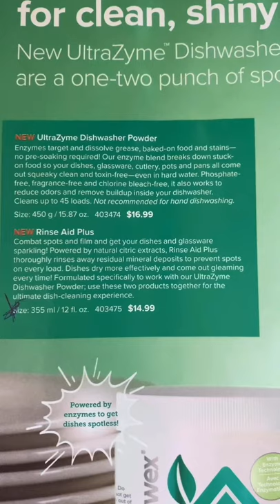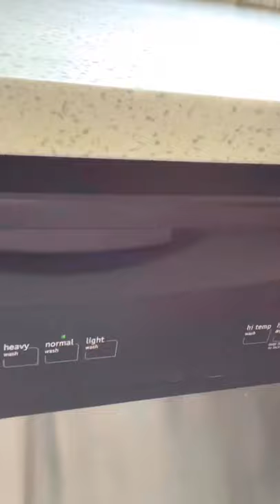Norwex UltraZyme Dishwasher Powder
The best dishwasher detergent I have ever used!